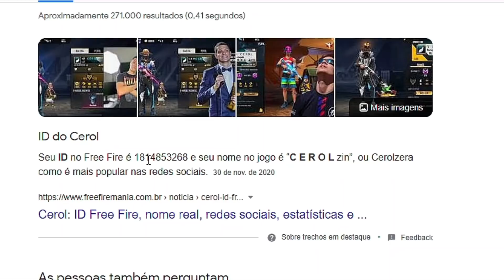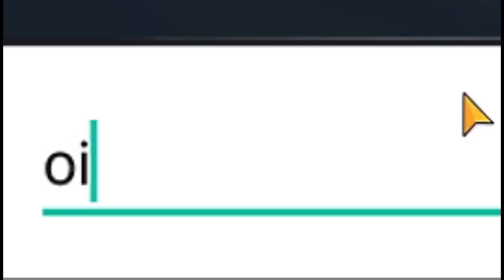JOGUEI O MODO X1 CONTRA O CEROL VALENDO MIL REAIS !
SOU FELIXZZZZ POR ISSO ESTOU AQUI.